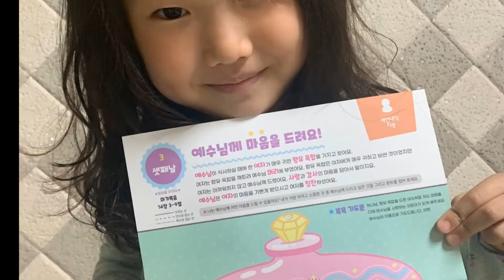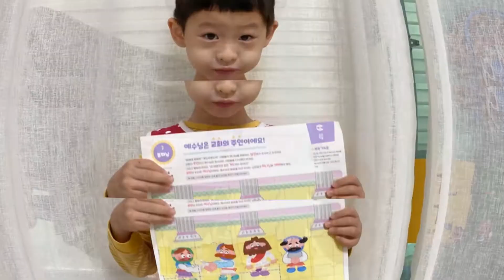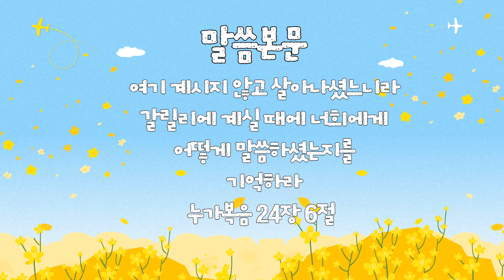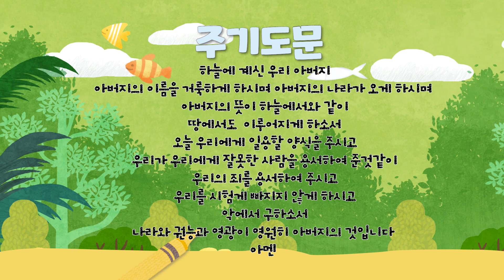4월17일 유치부 예배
임언지전도사